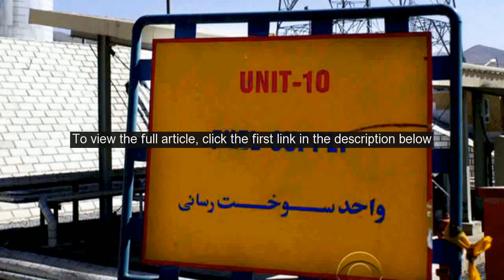New Iran sanctions could unravel nuclear deal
Civil rights advocates have long called for police officers to wear body cameras.  But this isnt what they meant. A Massachusetts Environmental Police lieutenant is under internal investigation after he allegedly began wearing a body camera, apparently without approval from higher-ups, and recorded footage while on duty that was later posted to Facebook, officials said. His actions raise serious legal concerns, specialists said.  The head of the union that represents the agencys sworn employees said other officers alerted the union to the videos.  Its unclear what the videos showed.